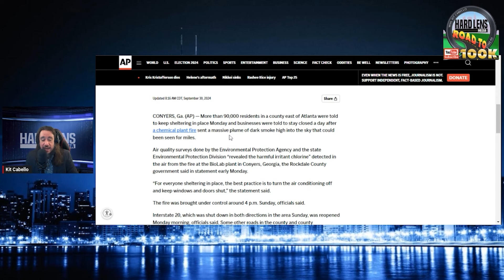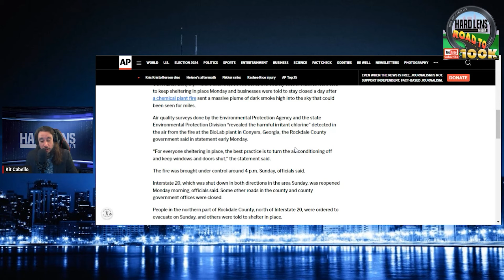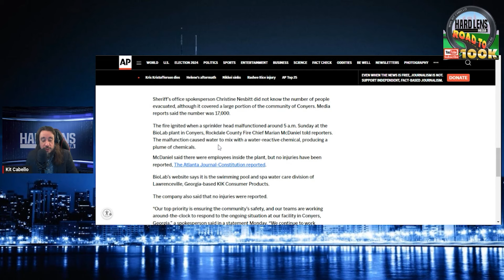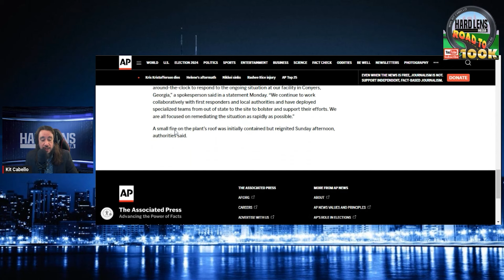Breaking! Georgia Plant Explosion Causing Many To Stay Indoors